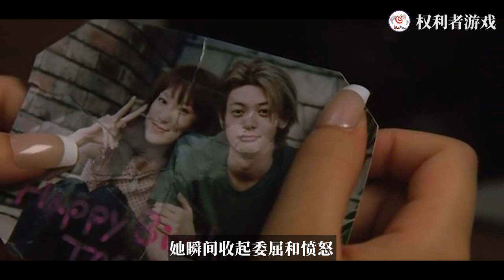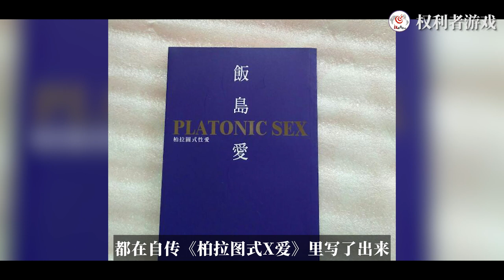【爱爱的一生】从丁字裤女王到一代巨星，用身体换床位，各路男色轮番上阵，练就无敌36式，最后36岁却暴毙集中，究竟是谁杀死了饭岛爱？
内容均为本频道制作，严禁搬运，版权侵权追究一切权利。 2008年平安夜，那个曾经风靡整个亚洲的日本女人消失了，仅仅在她退圈不足一年后，她的尸体被友人在公寓发现。距离死亡时间早已过去了不少时日，如果不是那张脸，想必没人会相信这个发烂发臭的尸体，生前竟然是号称毒舌皇后、AV教母、丁字裤女王的饭岛爱。她这一生真是成也男人、败也男人，这一生都没能离开老男人的手掌心，也正是这样，练就了超乎所有人的一百零八式秘籍，成全亚洲男人的硬盘女神。